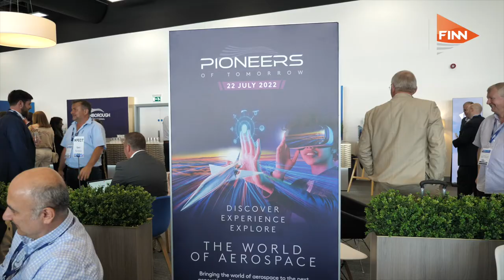Excitement builds as industry gears up for Farnborough International Airshow 2022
Industry leaders are gearing up for the Farnborough International Airshow 2022, with the preview day welcoming hundreds of exhibitors.